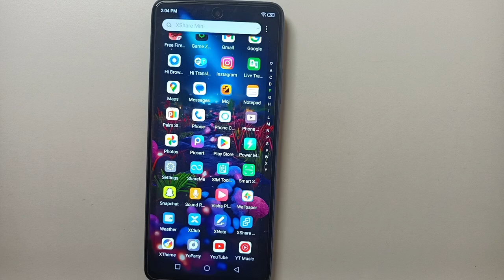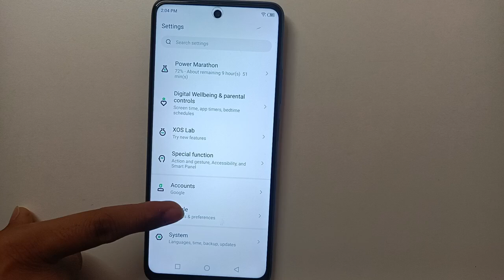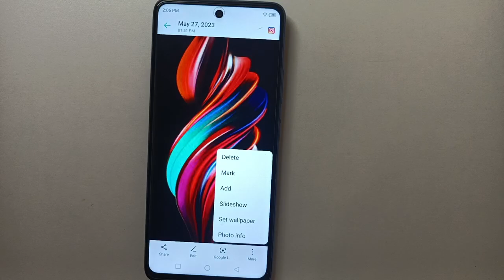Infinix hot 12 Play wallpaper setting, Infinix mobile Custom wallpaper kaise set kare